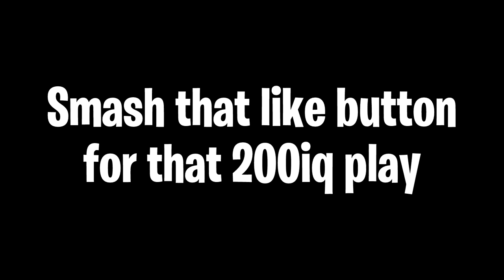Squads Hypenite with Handcam 100 points 🗿 | BrockPlaysFortnite